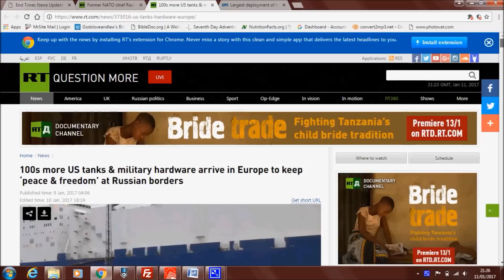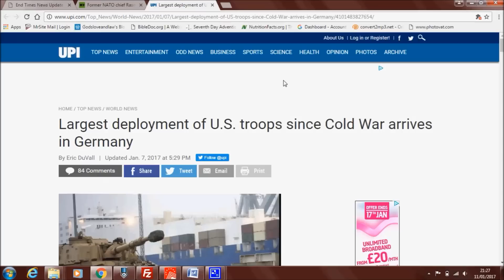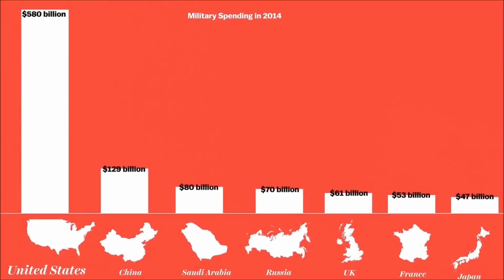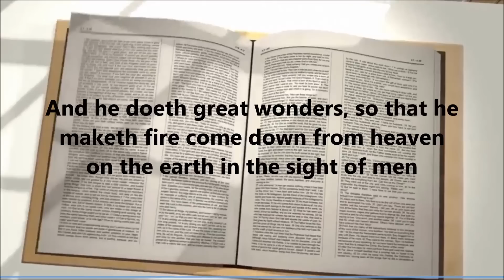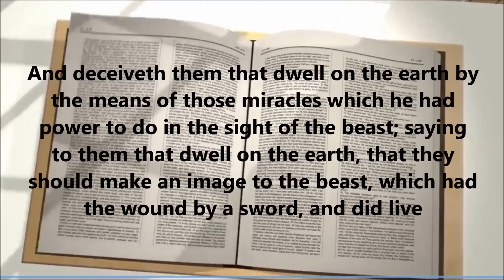America THE WORLD'S 'POLICEMAN' and Revelation 13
America has become the "policeman" of the world, and has massive military presence all over the world.  And this is because Bible prophecy in Revelation 13 confirmed that America would be the foremost nation to enforce the policies and rules of the Vatican upon the world.